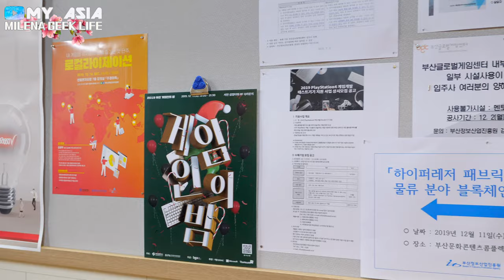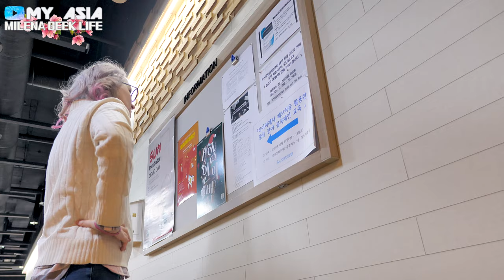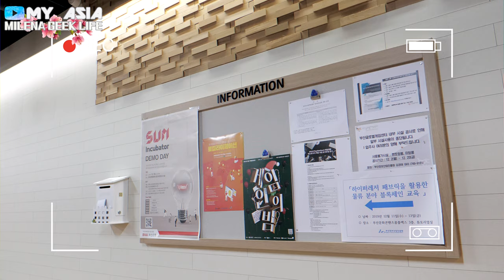KOREAN INDE GAME PROGRAMMERS [Sunny Side Up || Voxellers]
Busan Game Center has a lot of interesting Game MAKERS inside - yang and ambition's~

Little witch in the woods by Sunny Side Up

Welcome to the Milena geek life where I share a positive with you(ﾉ◕ヮ◕)ﾉ*:･ﾟ✧.